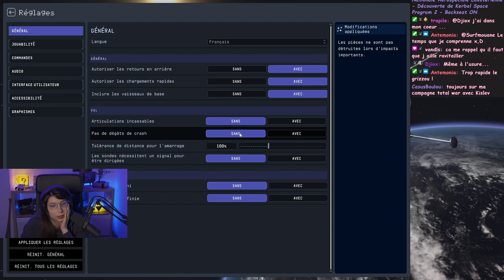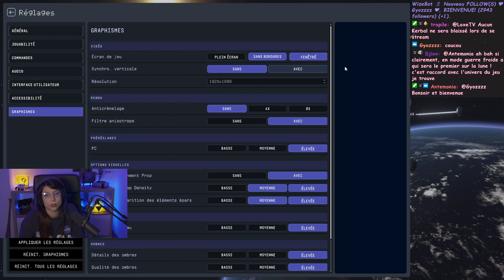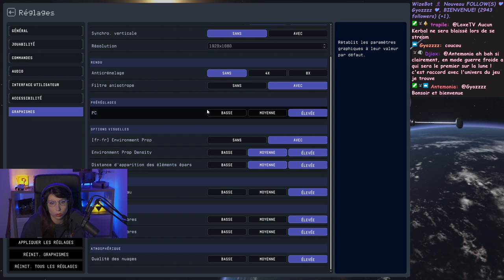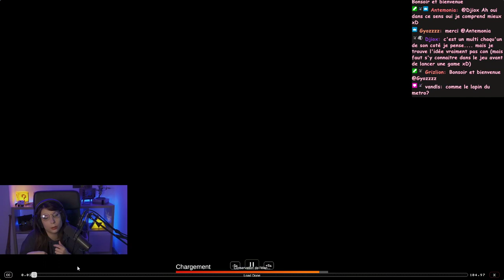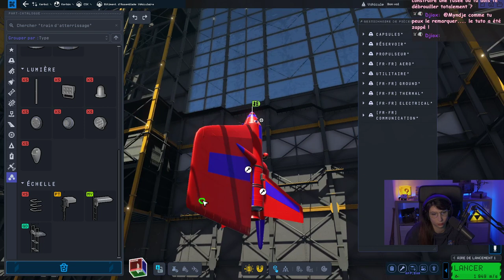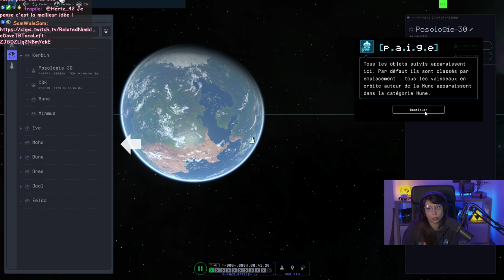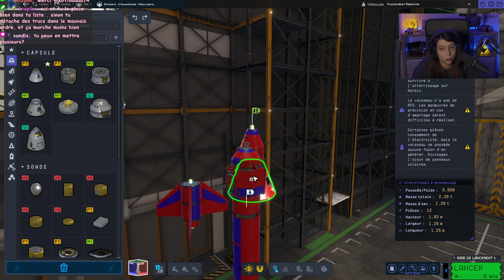Agence Nationale Aerospéciale Loxotérienne - Kerbal Space Program 2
Découverte de l'early de KSP2! Objectif Lune avec L' A.N.A.L